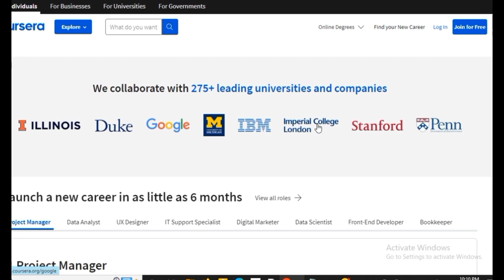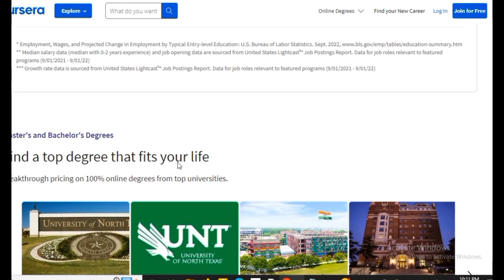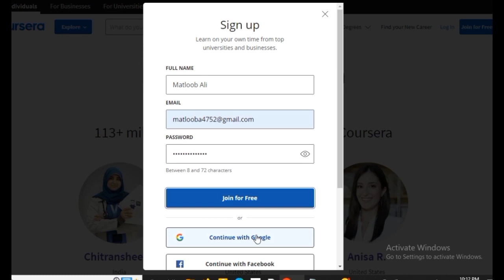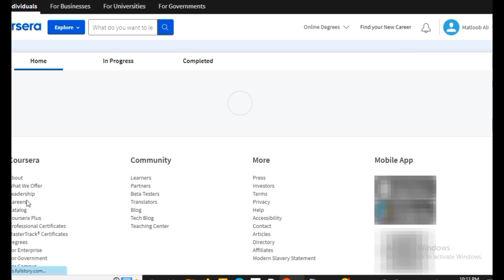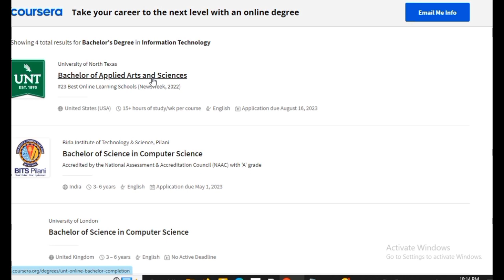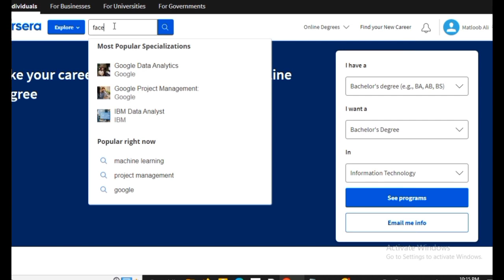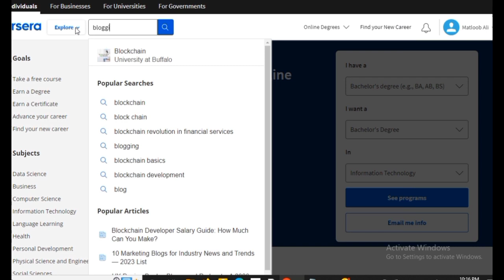course era course [ Free certificate courses online from home]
In this video I am introducing an website named as course era course which is offering free certificate courses . Here you can learn courses like facebook adds google add courses crypto courses fiver courses and many more free of cost. join this platform to built skill and earn more . Join course era website to get free courses